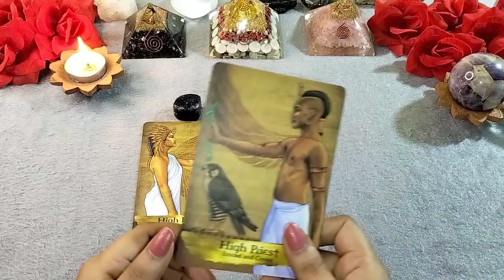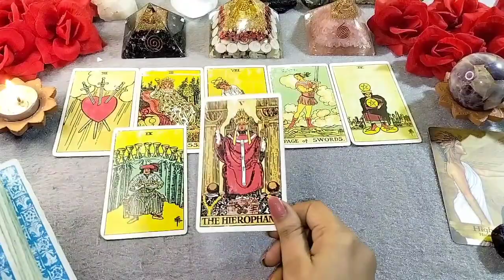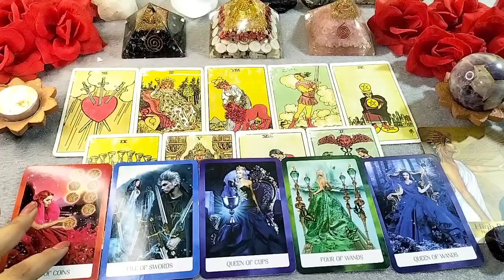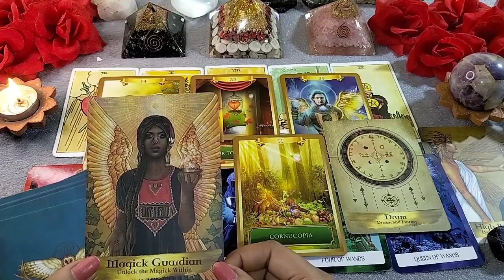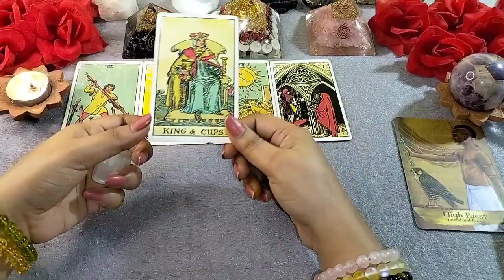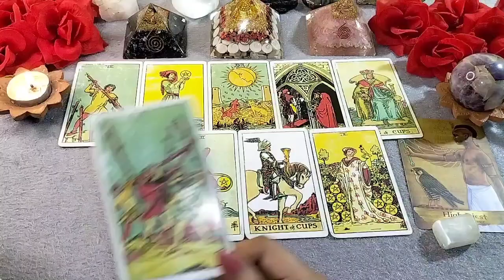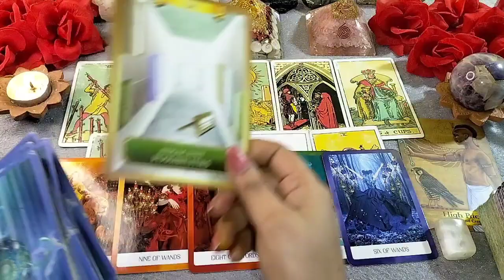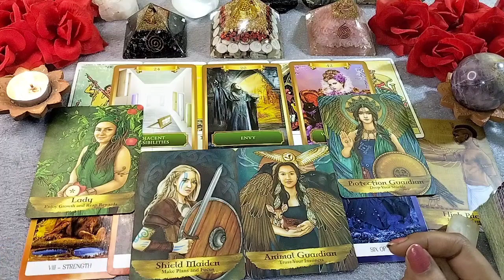☀️ Who is Your Destined Life Partner || Divine Guidance 🦄 pick a card 💞 tarot card reading in hindi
Time Stamps:-

Pile 1🍁 :- 02:38
Pile 2🍁 :- 20:26

Also Watch:-